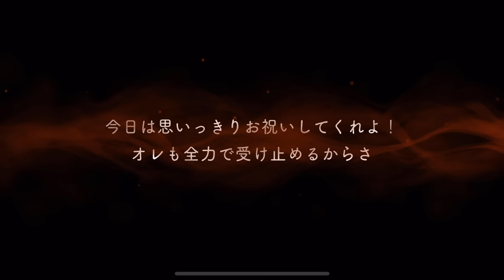まさか・・・こんな・・・カリムのガチャ初めて・・・【ツイステ カリムユニオンバースデー 完凸ガチャ 10万円】